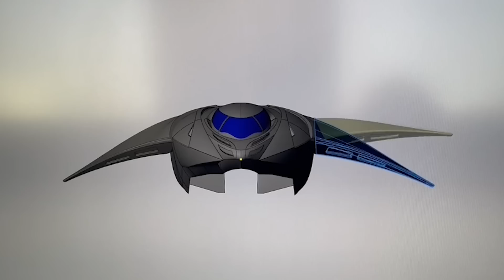ESTA NAVE ES REAL Y PUEDE REVOLUCIONAR LA GUERRA BAJO EL AGUA: PROYECTO KRONOS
Kronos es el submarino táctico que un grupo de ingenieros liderado por Aleksander Kuznetsov ha desarrollado en secreto, fuera de Ucrania, su país de orígen, y en un lugar indeterminado de Arabia Saudí. La idea detrás de Kronos es la de crear un submarino con características de maniobrabilidad cercanas a las que un caza tiene en el aire.

Desarrollado desde cero, e inicialmente con una función civil (trabajos acuáticos, exploración y recreo), finalmente el equipo de Kuznetsov trabajó en una ersión con fines militares tras la invasión de rusia. Con un equipo humano minúsculo, y el capital suficiente del lado de los petrodólares para llevarlo a buen puerto, el proyecto de Kronos ha sorprendido al mundo y adelantado completamente en desarrollo a algunos proyectos similares que se estaban desarrollando en los Estados Unidos de América, y posiblemente también en algún lugar secreto de alguna de las superpotencias militares conocidas.

Kronos es una nueva forma de hacer ingeniería, que de muestra que en cualquier lugar del mundo, con talento y los recursos suficientes se pueden desarrollar tecnologías increíbles.

Mis Aparatos y equipos imprescindibles para trabajar y vivir: